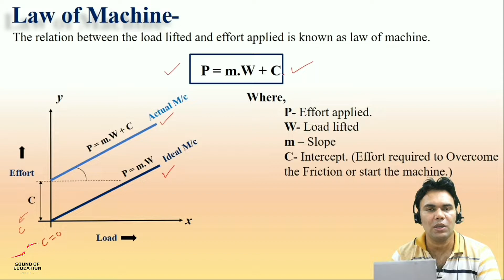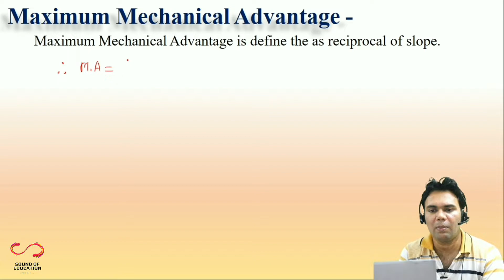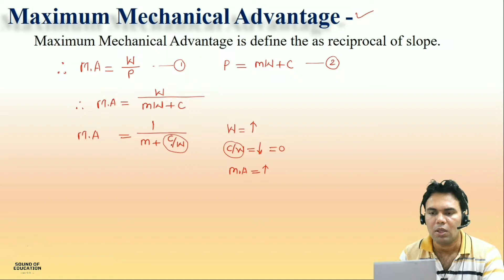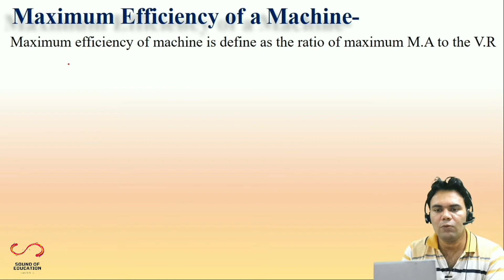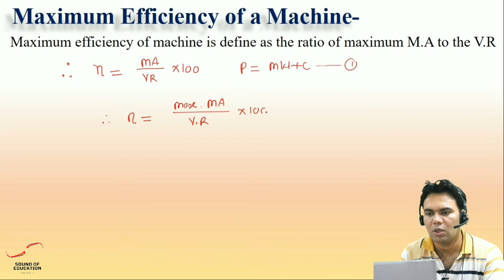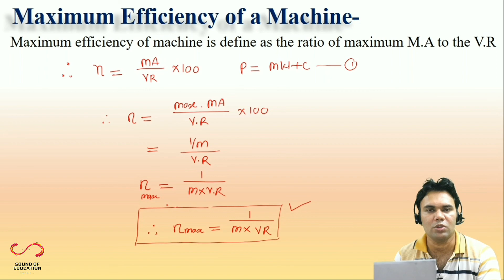Lecture 14- Topic- Maximum Mechanical Advantage, Maximum Efficiency of Machine (Hindi).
Subject- Applied Mechanics/ Engineering Mechanics.

     Unit No. 02- Simple Lifting Machine.
Topic- Maximum Mechanical Advantage, Maximum Efficiency of Machine.

This video helps to understand the Maximum Mechanical Advantage, Maximum Efficiency of the Machine, and its formula.